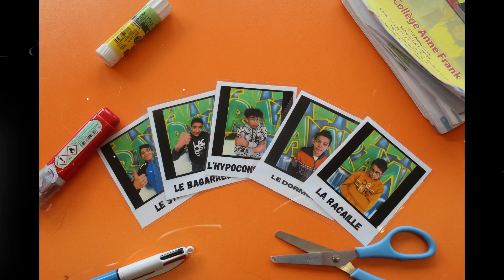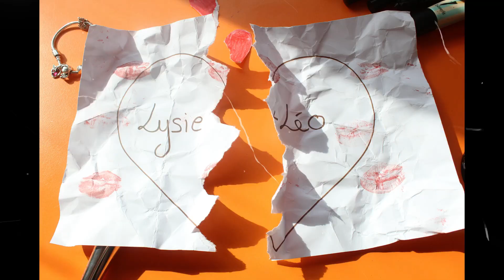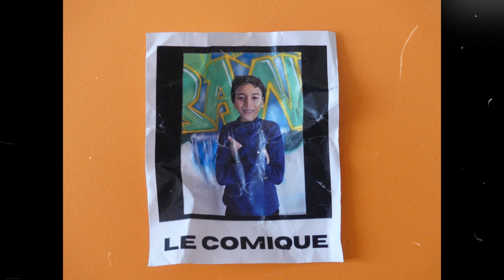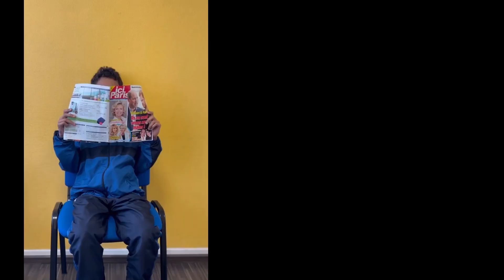Prix "Collèges" 2023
"Les répliques de la vie scolaire" du Collège Anne Frank de Grande Synthe